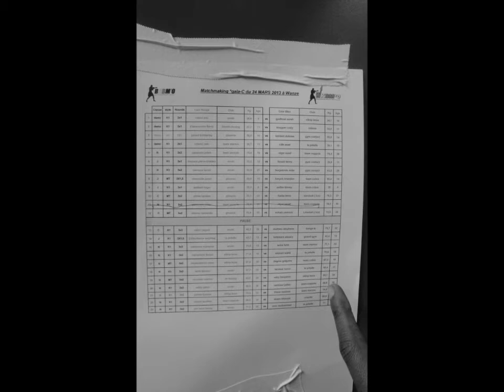Sarah"OLIMPBOXE" : Interclubs "Enoki" du 24.03.2013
1ère montée sur le ring pour Sarah ( 10 ans - 34kg ) en démo ou "Boxe éducative".
« OLIMPBOXE » Muay thaï asbl
Club de boxe thaï Namur & Andenne
Facebook : « OLIMPBOXE » Muay thaï - Belgian Team

!!! 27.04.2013 : "NO PAIN ,NO MUAY THAÏ" !!! 33 combats , 12 pays , 10 combats pros !!
"Sur le Ring, ami Boxeur , 'Coeur & Vaillance' tu donneras.
Dans les Tribunes , cher Supporter , ' Fair-Play & Correction' tu appliqueras...
Sinon .chez Toi, tu rentreras !" -- Olimpboxe